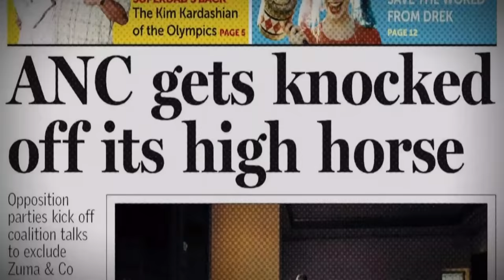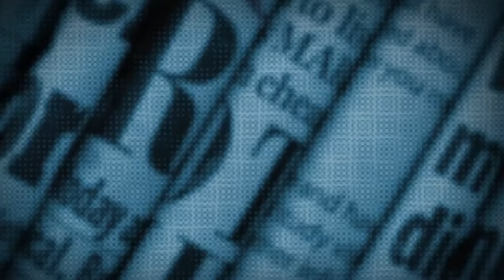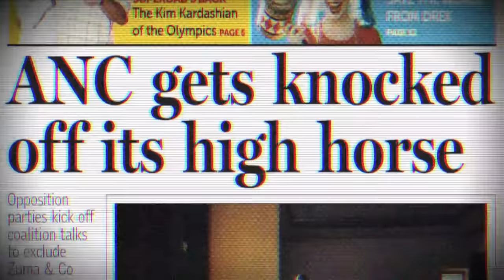How do we restore law and order and win the war on corruption in SA?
1:43 - The week in headlines.
6:14 - The spotlight.
53:30 - DA at work.

As ANC factional battles break out in violence in large parts of SA following Jacob Zuma’s imprisonment, we discuss how we ensure that the other kingpins in the vast network of ANC corruption are imprisoned too.

On The Inside Track this Wednesday at 11h00, DA Shadow Minister of Cooperative Governance and Traditional Affairs, Cilliers Brink, will be joined by political analyst, Moeletsi Mbeki; DA Leader, John Steenhuisen; DA Federal Council Chair, Helen Zille; DA Shadow Minister for the Presidency, Solly Malatsi; and DA Chief Whip, Natasha Mazzone.